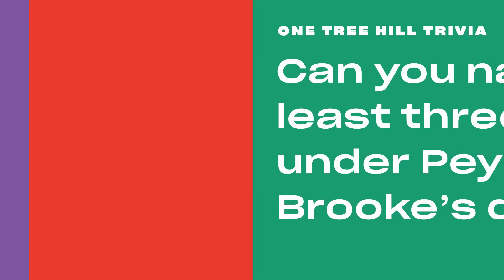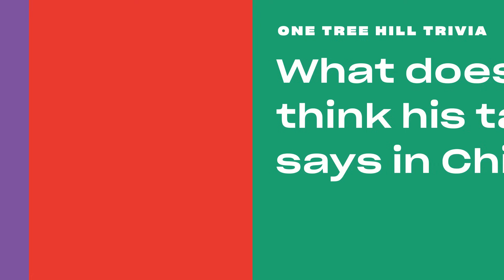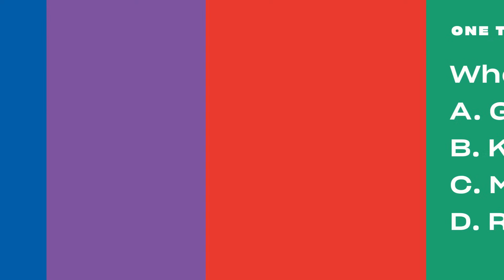How Well Do You Remember 'One Tree Hill?' with 'One Tree Hill' Cast | Entertainment Weekly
'One Tree Hill' stars Bethany Joy Lenz, Sophia Bush and Hilarie Burton Morgan test their knowledge of the hit teen show.